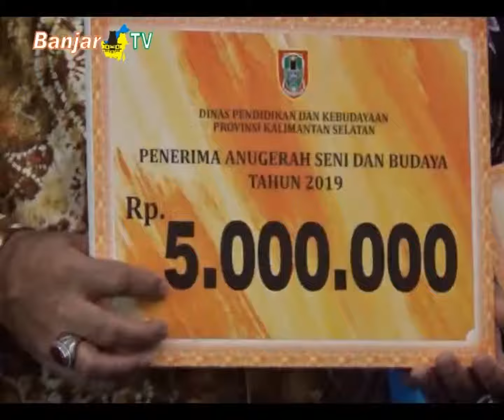PELOPOR PERMAINAN TRADISIONAL PENDAMAI MENDAPATKAN ANUGERAH BUDAYA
Dinas Pendidikan dan Kebudayaan Kalimantan Selatan, memberikan penghargaan atau anugerah seni budaya kepada sejumlah seniman dan  budayawan di banua.